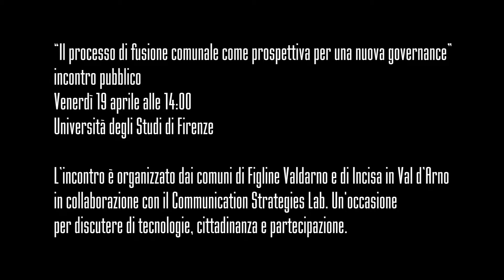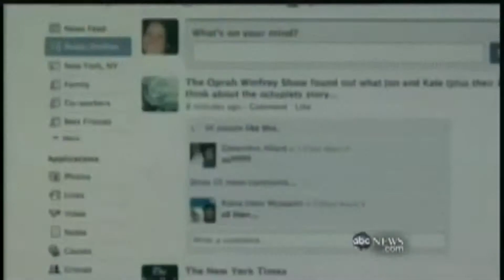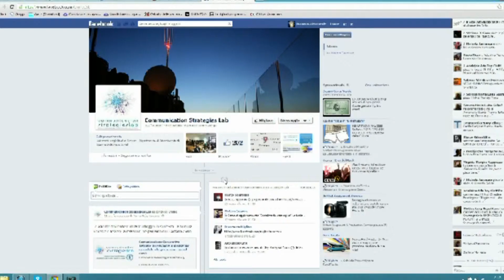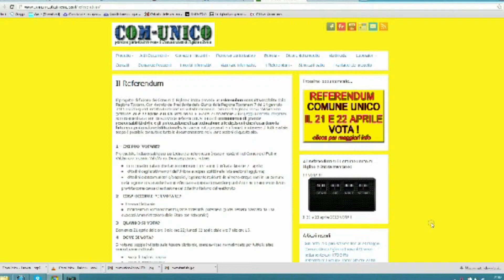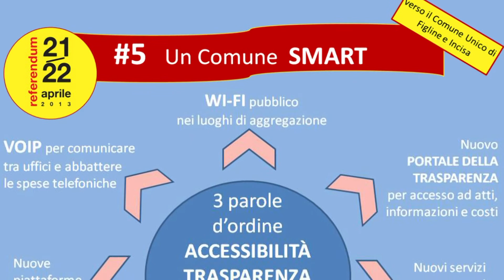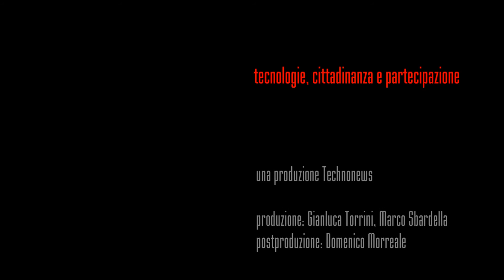Tecnologie, cittadinanza e partecipazione: prospettive per una nuova governance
Technonews ha seguito l'incontro pubblico "Il processo di fusione comunale come prospettiva per una nuova governance", tenutosi venerdì 19 aprile alle 14:00 presso l'Università degli Studi di Firenze. L'incontro è stato organizzato dai comuni di Figline Valdarno e di Incisa in Val d'Arno in collaborazione con il Communication Strategies Lab. Un'occasione per discutere di tecnologie, cittadinanza e partecipazione con Mario Ricciardi, Luca Toschi e Gianluca Torrini.